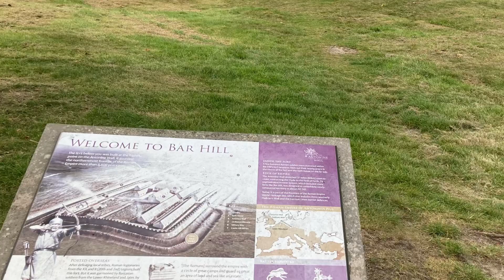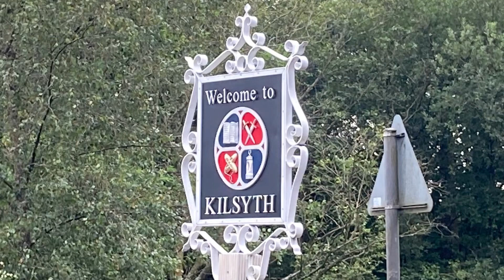John Muir Way Day 2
A short video of our run/jog/walk from Edenmill to Kilsyth.